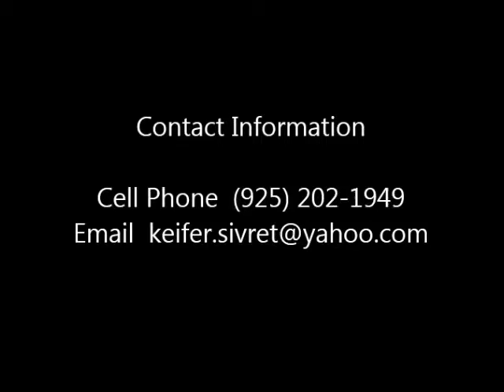Kiefer Sivret, Butte College 2014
Butte College Soph. LHP